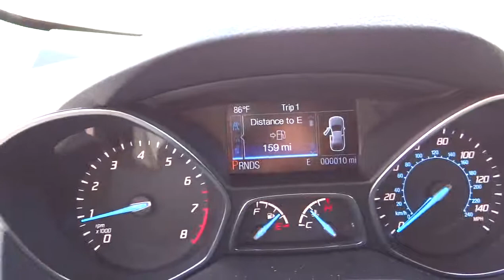2014 Ford Escape Carson City, Reno, Northern Nevada, Susanville, Sacramento 28864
2014 Ford Escape 4WD 4DR TITANIUM - Stock#: 28864 - VIN#: 1FMCU9J9XEUA45865